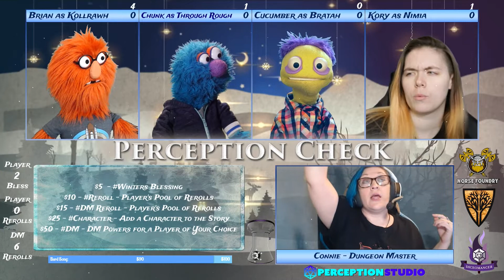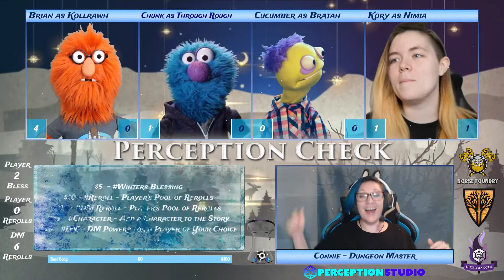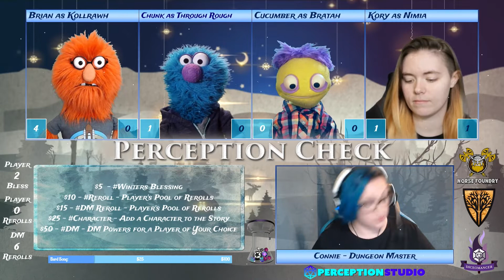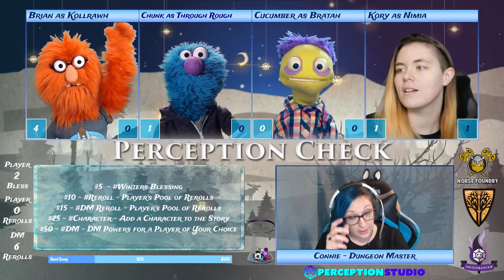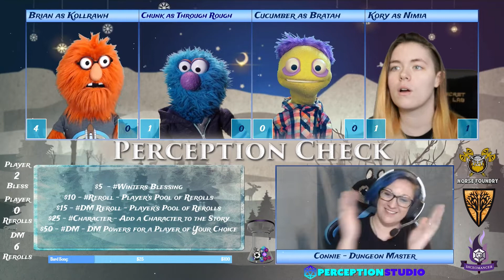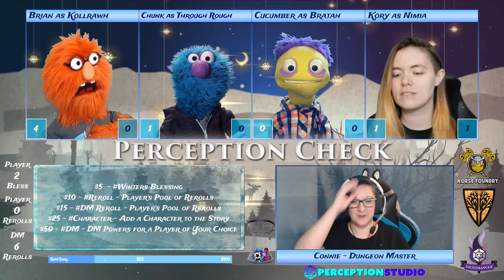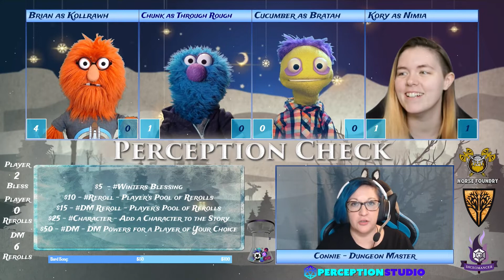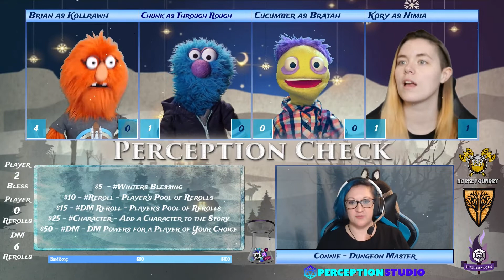Perception Check :: Rime of the Frostmaiden :: Episode 2